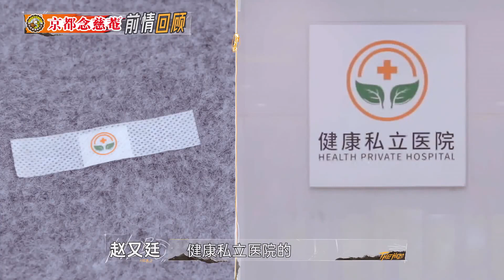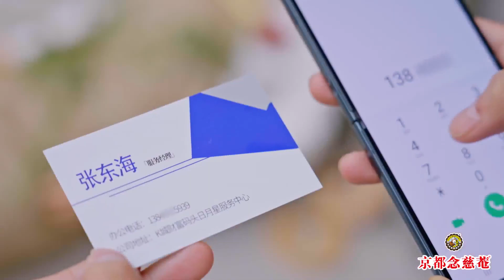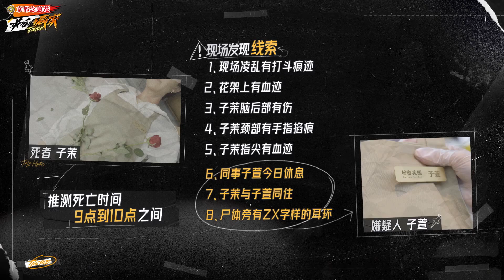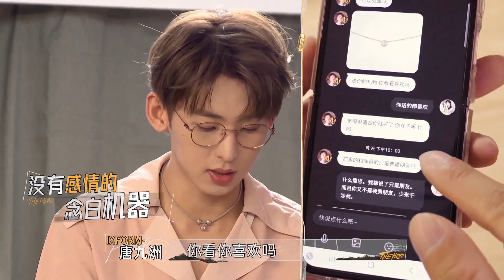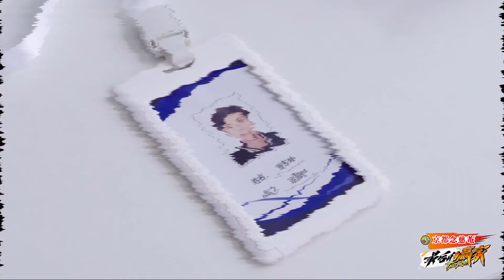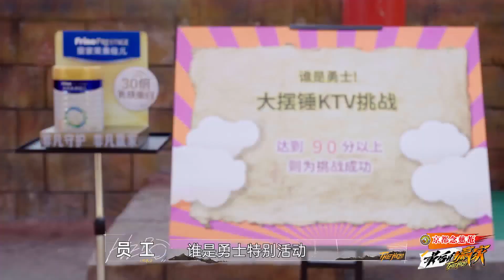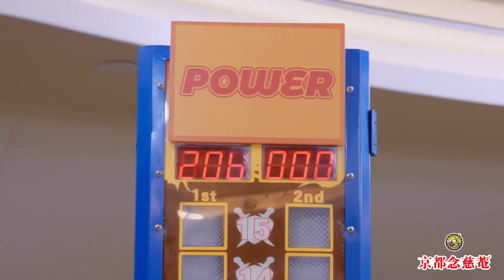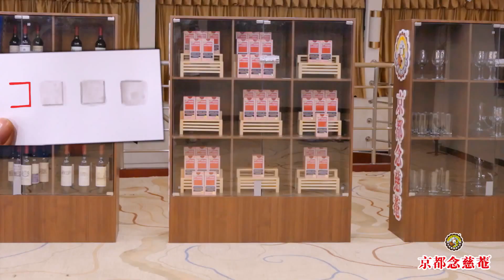【EP6-1】秦霄贤当护花使者替人送花 林更新抡大锤把自己弹飞 | 最后的赢家| THE HERO | iQIYI精选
《最后的赢家》全集iQIYI综艺全球上线！登录iQIYI国际版或下载iQIYI国际版APP，还有更多独家资源等着你：

剧本杀成为年轻人新的社交方式之一，随之而来的，则是剧本杀综艺闯入市场，更闯入年轻人的娱乐世界，因此，它更受到行业的广泛关注。《最后的赢家》作为爱奇艺“迷综系列”的收官之作，节目选择Z世代最喜欢的探案推理形式，尝试打通线上影视化质感剧式综艺及线下城市沉浸式推理交互的版图，通过线上线下互动的娱乐社交模式，与用户建立起深度关联。